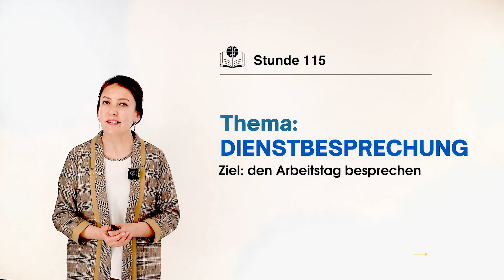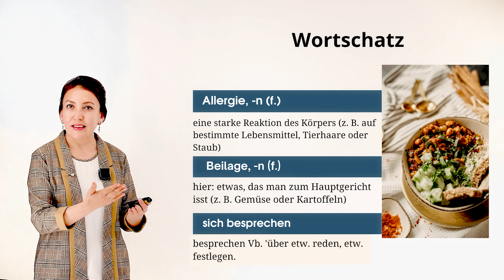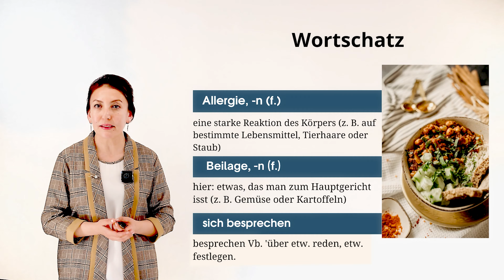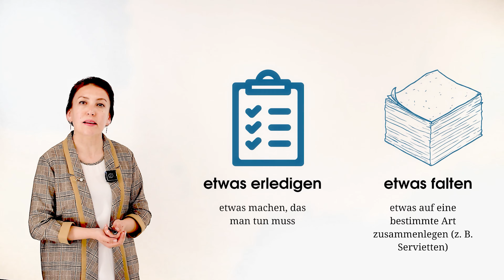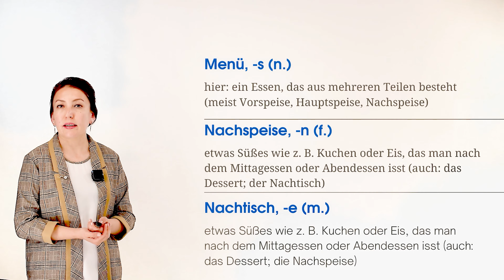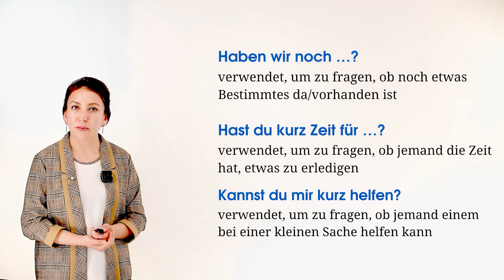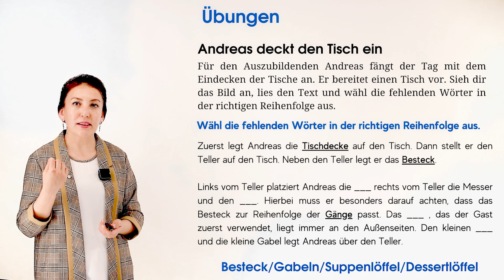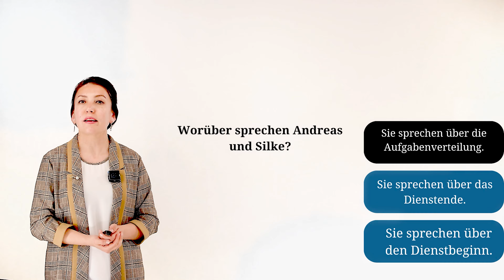Dienstbesprechung | 115-dars | Nemis tilidan intensiv darslar